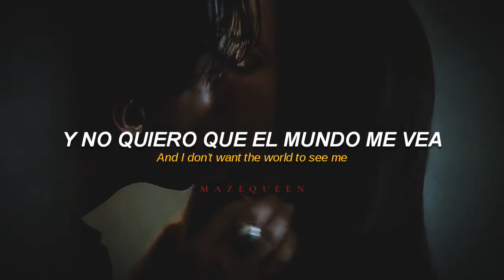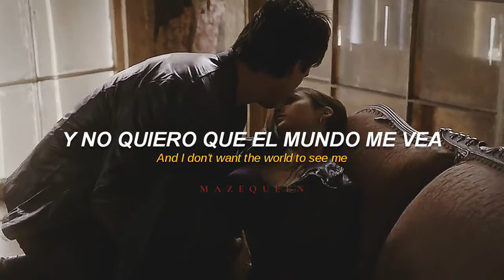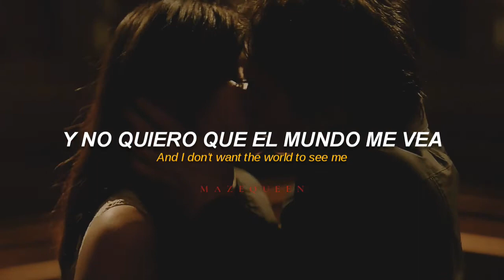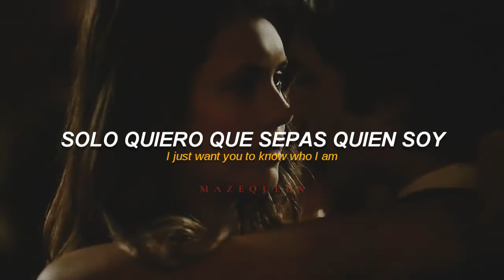Está canción es tan hermosa que no se le dedica a cualquiera. ✨❤️